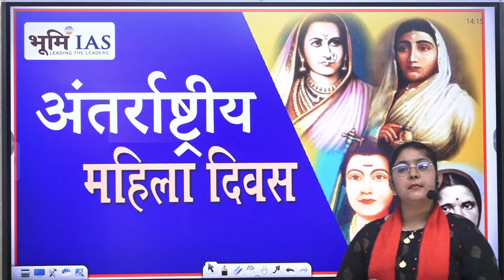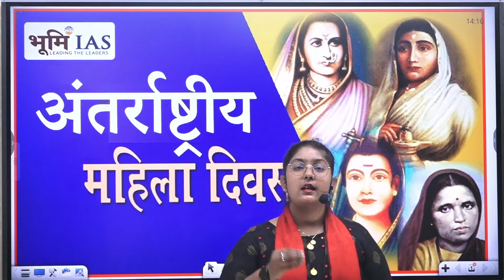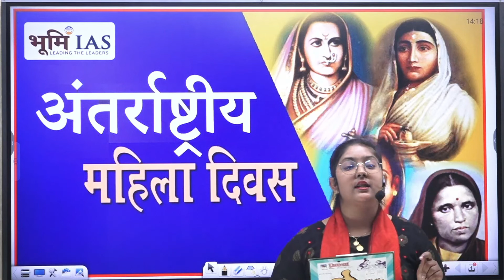Happy Women's Day 2022 || एक सन्देश || By Bhoomi IAS Student: Anchal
Happy Women's Day 2022 || एक सन्देश || By Bhoomi IAS Student: Anchal | Bhoomi IAS
We at Bhoomi IAS focus on result-oriented preparation and exam-related content. Join Bhoomi IAS for sure success.